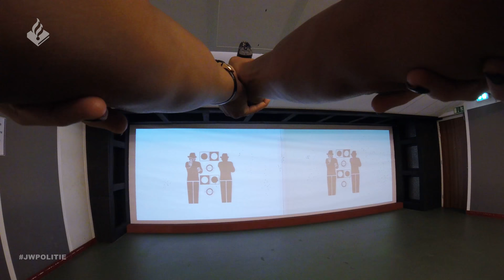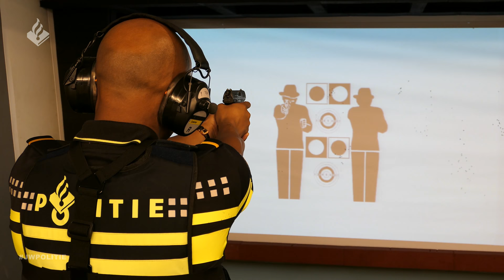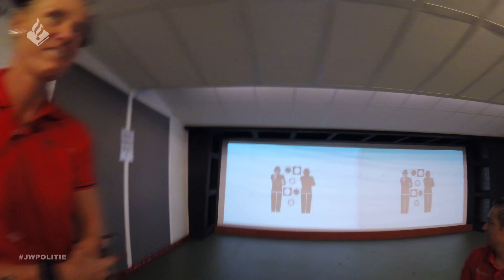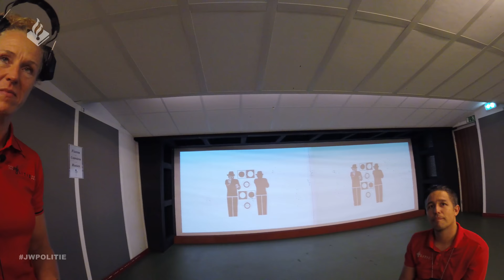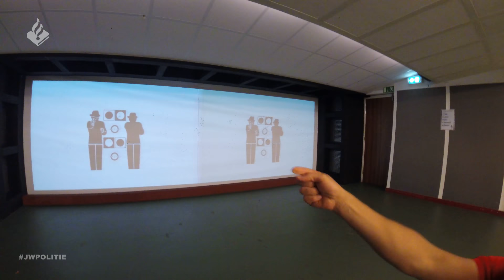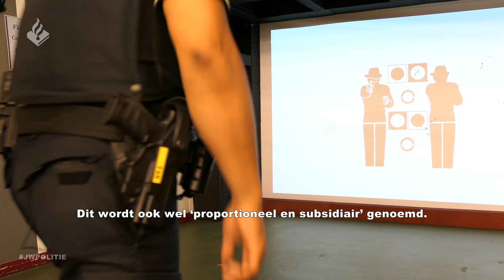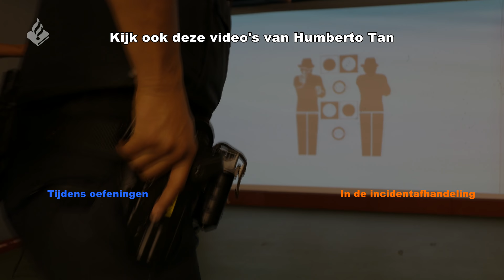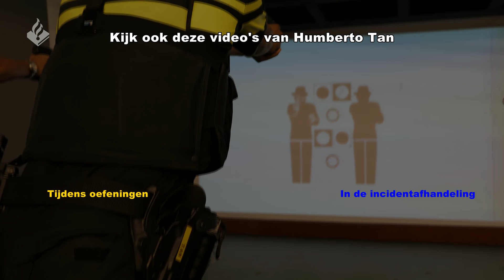Humberto Tan, mee met de politie. Op de schietbaan 4K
Video 1 van 3, Humberto Tan, mee met de politie. Op de schietbaan.

Post: De Brug 2a 3991 LN Houten

Mijn instagram is: Janwillem_politie